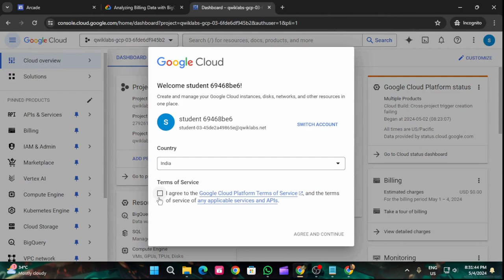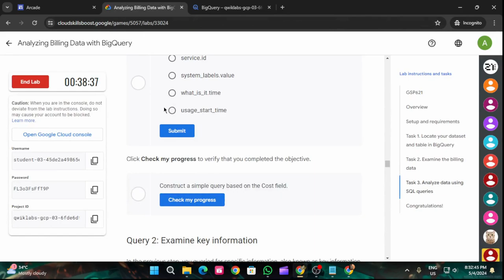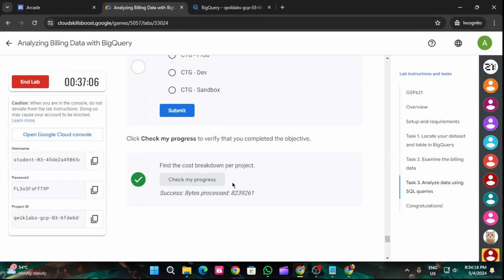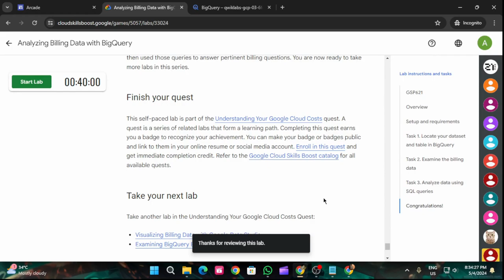Analyzing Billing Data with BigQuery | Arcade 2024